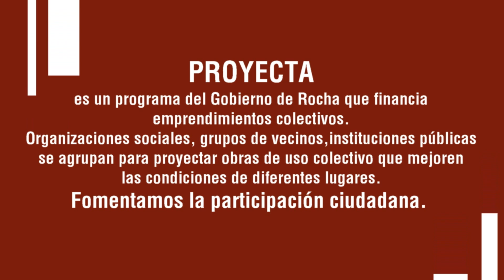Proyecta Tus Sueños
Dos escuelas vecinas, una de Tiempo de Completo (Nº 72) y la otra Especial (Nº 97). A través de sus comunidades educativas soñaron un patio conjunto pensando en la población escolar de ambos centros. Con Proyecta lo están haciendo realidad.
RochaCrece contigo
Junio 2020